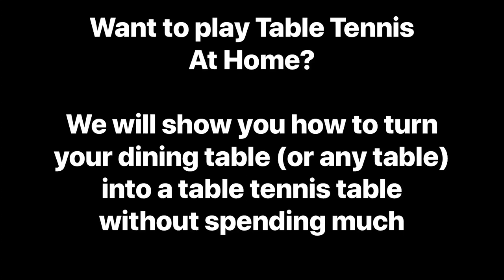How to make a Table Tennis/Ping Pong Table AT HOME